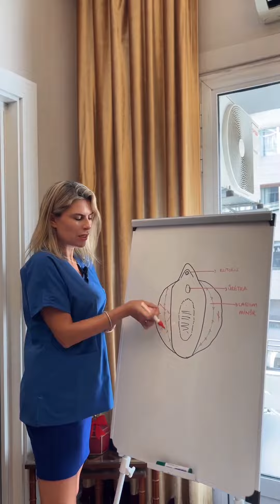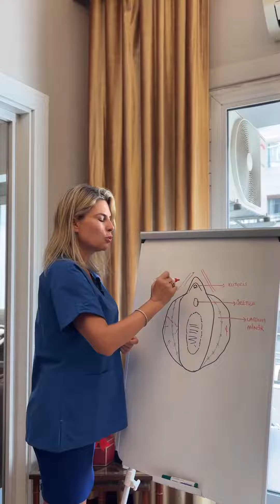Labiaplasty hakkında bilmeniz gerekenler